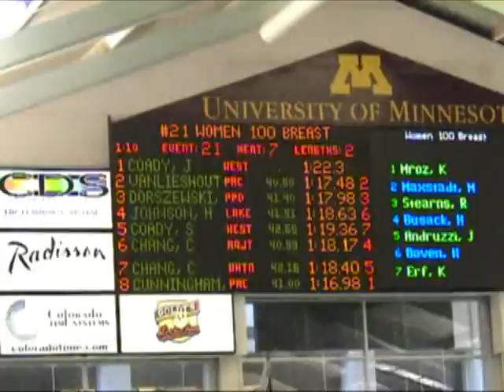100M Br Johnson4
100M Breaststroke Holly Johnson Lane 4